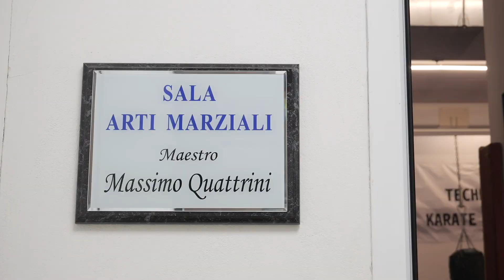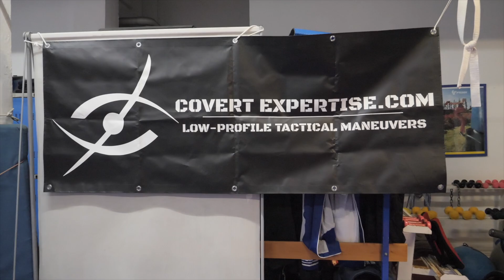CLOSE QUARTER COMBAT - La Difesa Personale secondo Covert Expertise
Il video presenta la nostra visione di Difesa Personale. Il CLOSE QUARTER COMBAT non è un "sistema", ne un nuovo lignaggio o Arte Marziale. E' un pacchetto di rapido impiego per tutti coloro interessati ad una Difesa ATTIVA.
Sarà possibile scegliere tra tecniche a bassa intensità, alta intensità, legali o illegali per poter chiudere la situazione nel modo più diretto.

- ATTENZIONE! -
Ricordiamo che la DIFESA PERSONALE è sempre composta da evitare e fuggire dalla situazione, così come la prevenzione ed essere attenti.
Covert Expertise ed il nostro gruppo non istiga alla violenza ma ci prepara efficacemente a confrontarla.

Seguici sul nostro canale Youtube per i nostri futuri progetti, e scopri maggiori informazioni su: